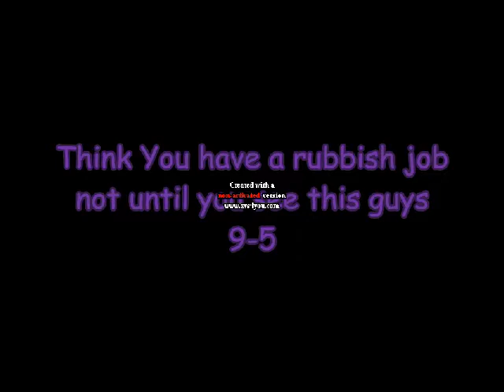Episode 2 Trailer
Trailer for Episode 2

Exclusive interview with Sulley Muntari going to be really top notch
Music: I aint got no time ICE BERG FT RICK ROSS
           Macklmore Thrift Shop